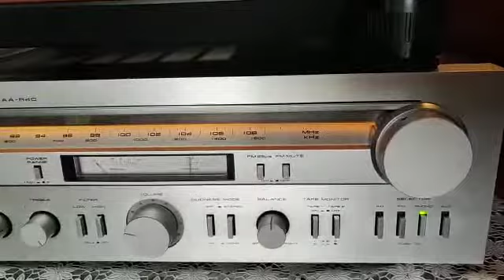Akai AA-R40 y Marantz 6300 HI-FI Experience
video de demostración funcional